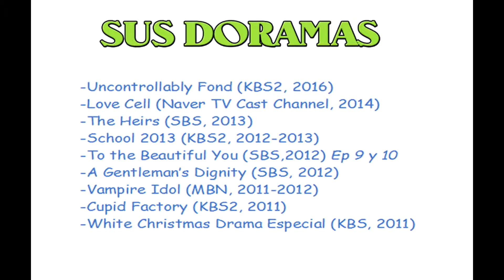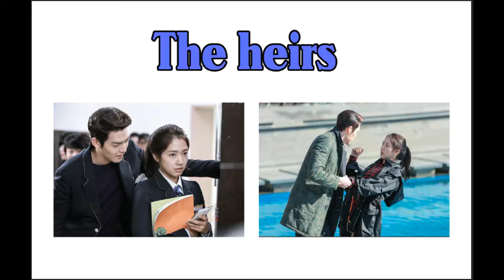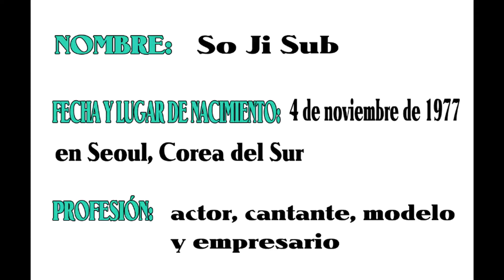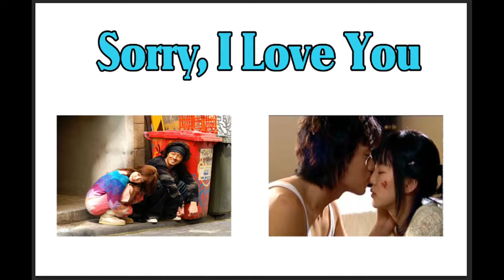Kim Woo Bin & So Ji Sub idols coreanos/ korean idols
Video dedicado a los oppas Kim Woo Bin &So Ji Sub, espero que os guste unnies. Si queréis que le dedique otro video como este a vuestros oppas favoritos dejar un comentario con los nombres de los oppas que queráis  que salgan.
Créditos de las canciones:
Credits of the songs:
-Song 1: Riddim Instrumental
-Song 2: Mr. Turtle